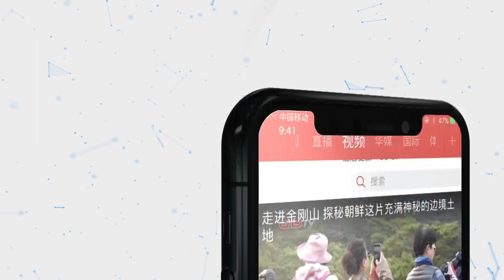港交所今年最大IPO百威亚太挂牌上市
9月30日，全球最大啤酒巨头百威英博集团旗下的百威亚太控股有限公司（1876.HK）在香港交易所挂牌上市。首挂开报27.4港元，较上市价27港元高约1.48%。之后一路走高，截至发稿，即日最高价28.9港元。百威亚太以381.54亿港元（48.66亿美元）的募资额成为今年继Uber之后的全球的第二大IPO项目，也是港交所今年募资额最高的IPO项目。